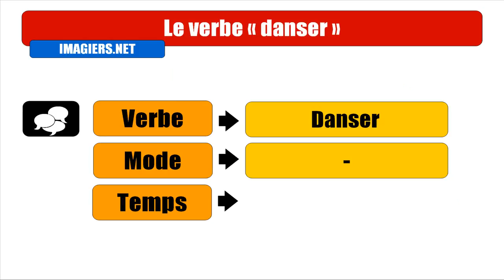OPISKELLA RANSKAA = Danser = Indicatif Futur proche